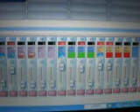Chauvet Color Splash Jrs DMX Test 3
Continuation of vid 1 and 2.  Testing out the chase pattern set by American DJ My DMX. Got the lights to chase in success with color changes and strobing.